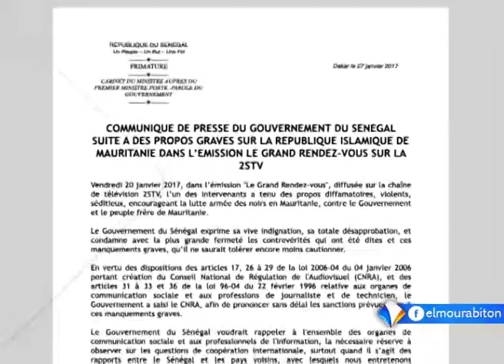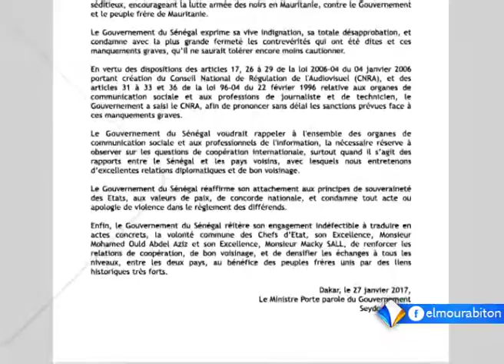Xibaaru Sonike Xane 02-02-2017 || El Mourabitoune TV